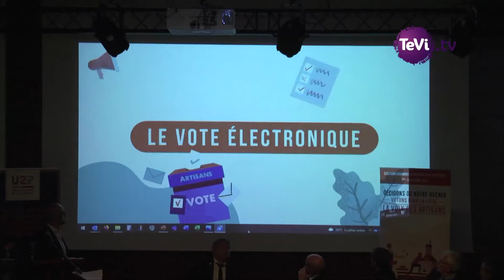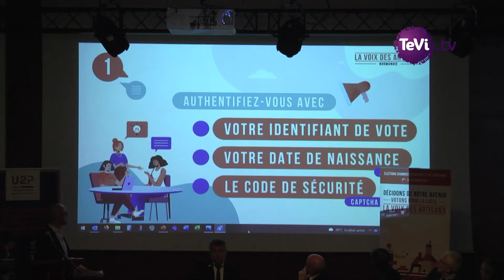Elections Chambre de Métiers Normandie (50)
La Voix des Artisans, c'est la liste des TPE (Très Petites Entreprises) de Normandie. Elle concoure aux élections qui se tiennent du 1er au 14 Ocobre 2021. Jean-Denis Meslin, l'actuel Président de la CMA, et Philippe Laurent, le Président de l'U2P de la Manche, expliquent l'intérêt de choisir cette liste.